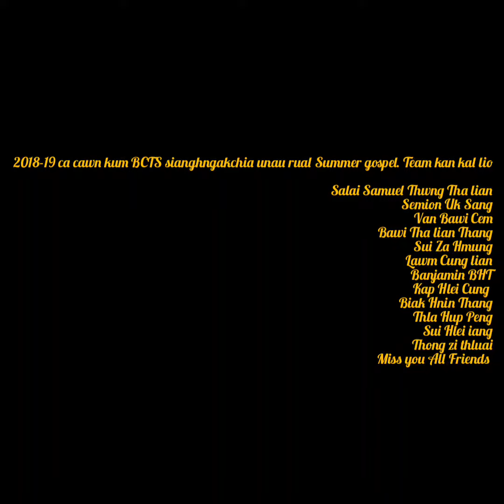2018-19 BCTS Students Summer gospel Team Kan kal lio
Pathian riantuan cu a har na in a nuam